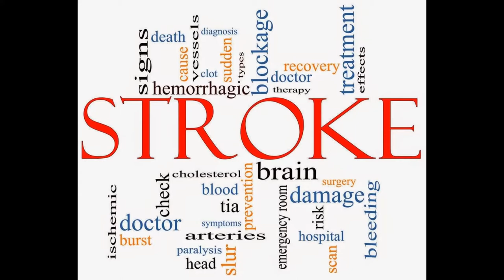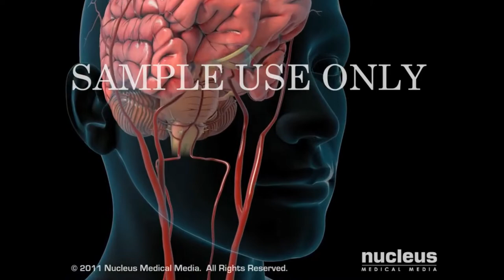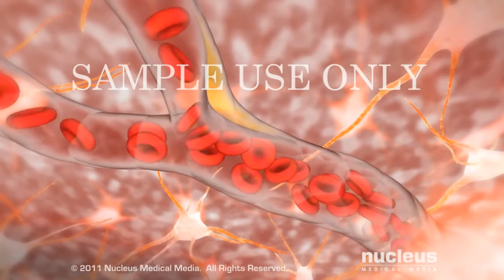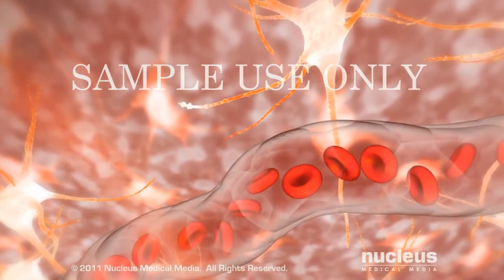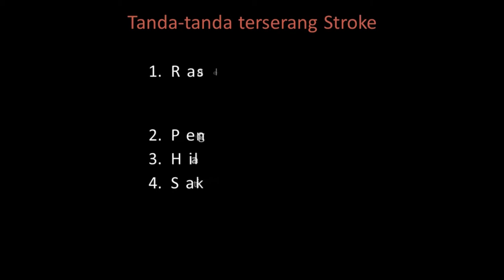LUTFI APRIANI, I1A114076, ORASI ILMIAH "STROKE", PENGANTAR KOMUNIKASI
Nama : Lutfi Apriani
NIM : I1A114076
Mata Kuliah : Pengantar Komunikasi (Kesehatan)
Judul : STROKE